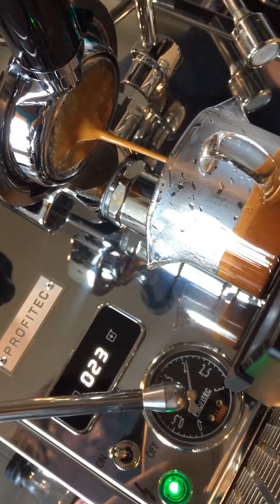Making coffee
My brother, making me coffee ☕️

All the used coffee grinds, end up in my tumbling composter.